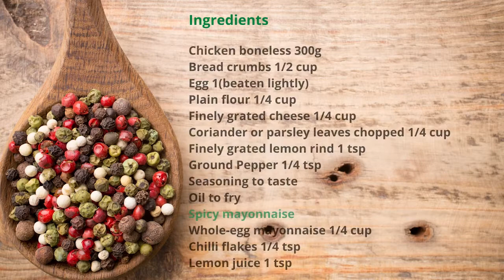Crumbed Cheese Chicken recipe in Tamil | Fried Cheese Chicken recipe in Tamil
How to make Crumbed Cheese Chicken in Tamil .We have many delicious recipes with chicken. This is a mild spice western-style recipe. This recipe is made with boneless chicken dusted in flour and egg, seasoned with spice, mixed with cheese and breadcrumbs. Deep-fried and served with spicy mayonnaise sauce. Kids love this very much, and it is very easy to make.

For  more interesting recipes check